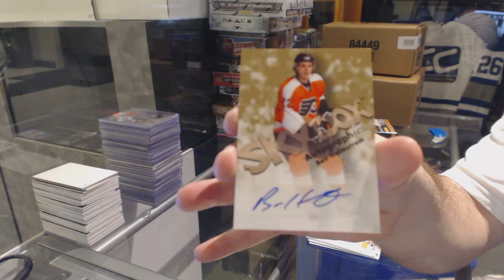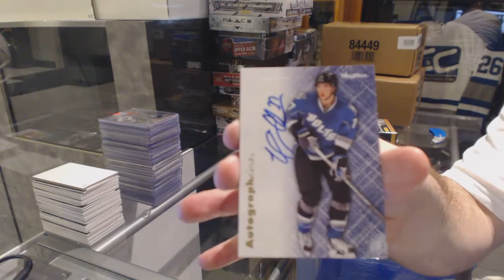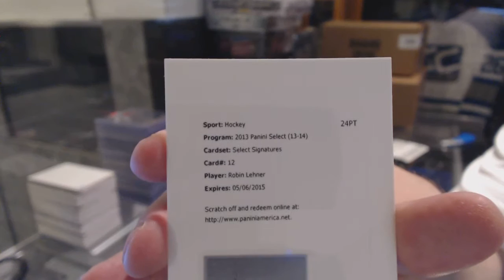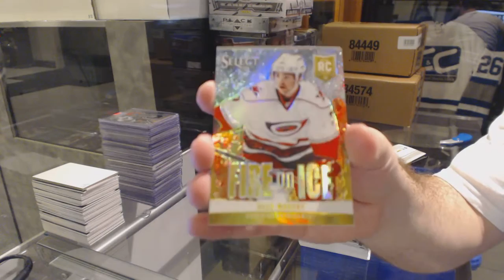13-14 Panini Select & 12-13 UD Fleer Retro Hockey Box Break - C&C GB #6148